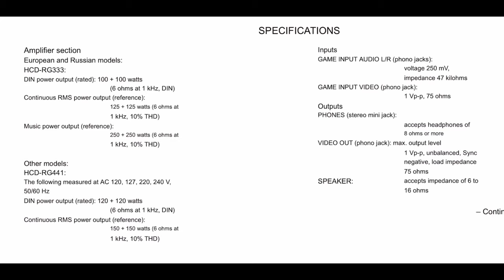SONY MHC-RG333 Maintenance Repair Restoration Disassembly Part 1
SONY MHC-RG333 Maintenance Repair Restoration Disassembly Part 1 SONY HCD-RG444  SONY HCD-RG333
SONY MAINTENANCE
SONY REPAIR
SONY CASSETTE
SONY CD PLAYER
How to disassemble sony stereo
how to maıntaın a sony stereo
SONY MHC RG333
SONY TEYP NASIL SÖKÜLÜR
SONY TEYP TAMİRİ
KASET ÇALAR TAMİRİ
SONY MHC
SONY HIFI
SONY RG
SONY MHC
Sony MHC RG333 restoration
prueba de sonido y mantenimiento